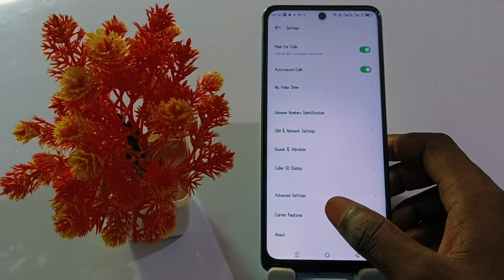infinix zero 30 ask phone call setting,ask phone call setting in infinix zero 30,ask phone call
Ask Phone Call Setting Infinix Zero 30
Infinix Zero 30 Ask Phone Call Setting
Infinix Zero 30 Ask Every Time Sim 1 Sim 2
How To Dual Sim Card Setting On Infinix Zero 30
Infinix Zero 30 Phone Call Setting Sim 1 Sim 2
Sim 1 Sim 2 Phone Call Setting Infinix Zero 30